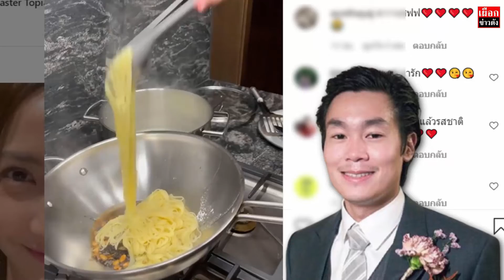แต้ว ณฐพร ปลื้ม ไฮโซณัย ทำให้แฮปปี้ ชิมฝีมือแฟน ได้ทั้งคาวและหวาน เสิร์ฟอาหาร อิ่มจุกใจ